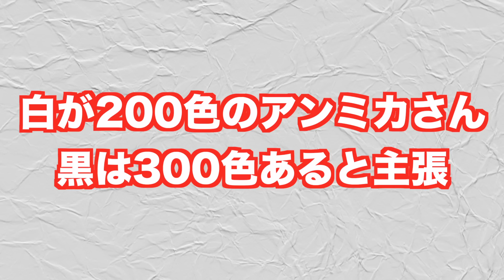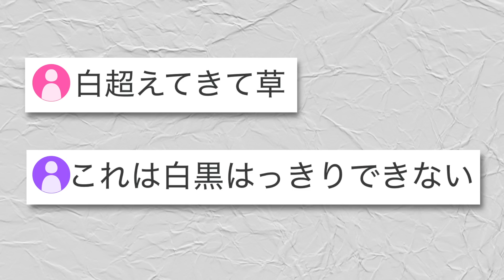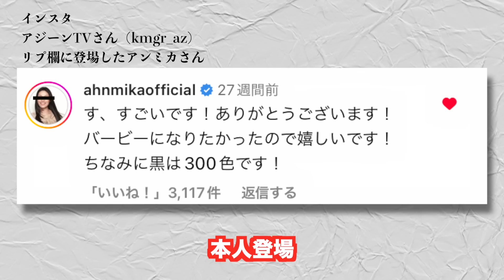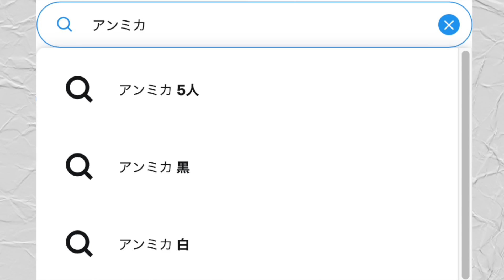「白って200色あんねん」のアンミカさん、「黒は300色ある」と主張ww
5人のアンミカさん見逃し配信（FOD「ここにタイトルを入力」）

「黒は300色ある」見逃し配信（GYAO!「ダウンタウンDX」）